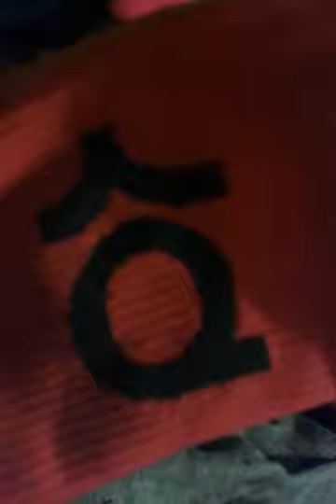My Huge 2016 sock collection